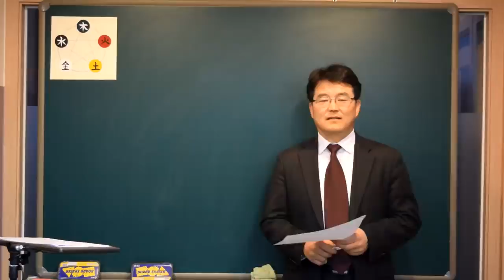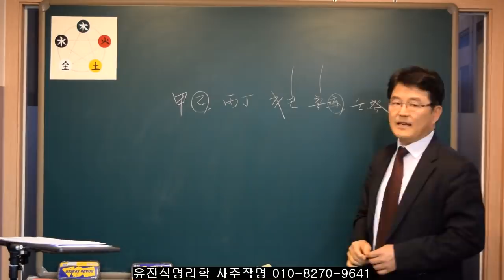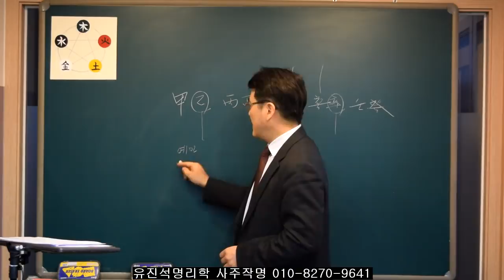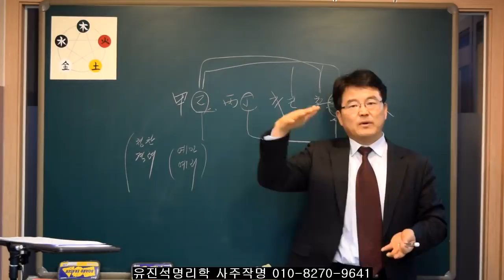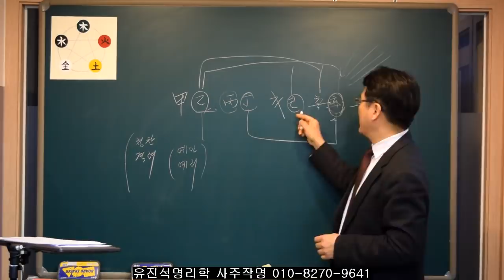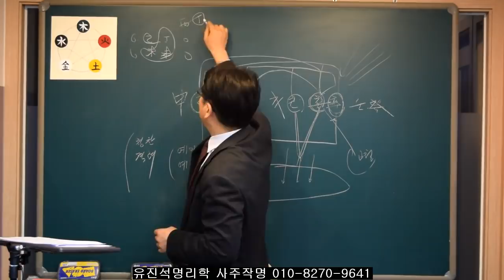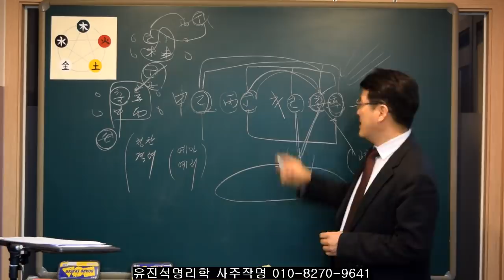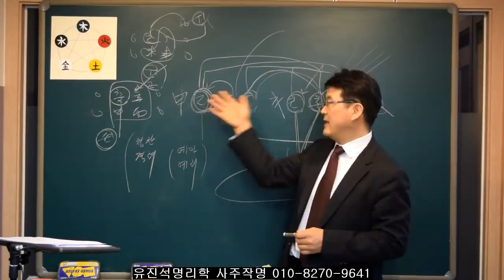"을 기 경 신" 일간을 가지고 태어난 사람들 특성. 유진석명리학강의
유진석명리학 작명 개명 상담